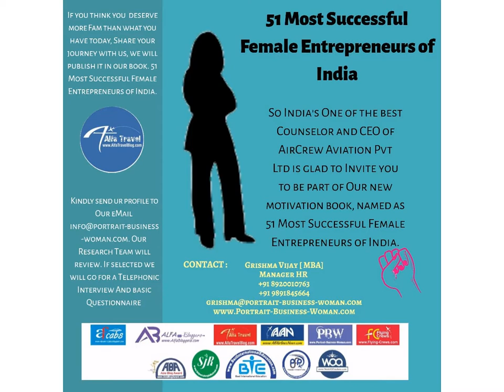Shraddha Anand Successful Women Entrepreneur of India